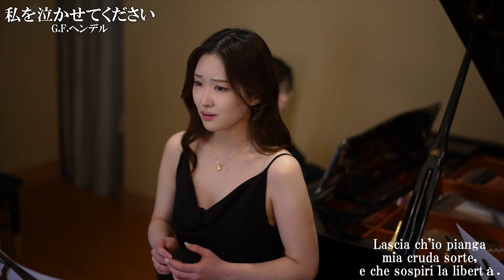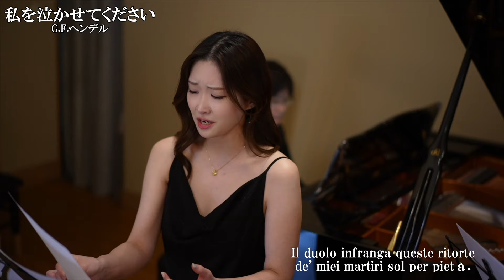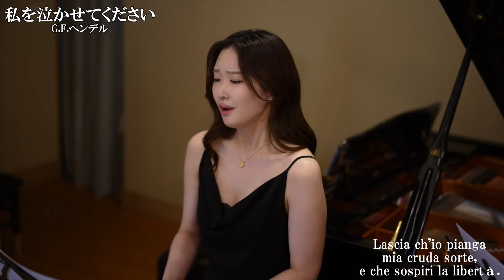私を泣かせてください"Lascia ch'io pianga"Händel